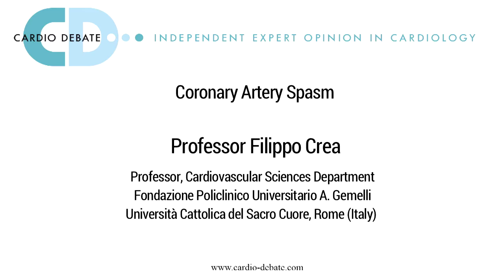HF-pEF Syndrome & Coronary Artery Spasm - Prof Filippo Crea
Filippo Crea, Professor of Cardiology in the Catholic University of Rome, Italy, talks to Cardio Debate about coronary artery spasm.

*TRANSCRIPT*

What is HF-PEF?
HF-pEF is Heart Failure with Preserved Ejection Fraction. This is an interesting syndrome because for many years we thought heart failure is when you have reduced ejection fraction, or a severe valve disease.

In the past few years we have been learning that about 50 per cent of patients with heart failure, they do not have reduced ejection fraction – which was supposed to be the hallmark of heart failure – nor valve disease. In these patients ejection fraction is normal, yet these patients have the same symptoms as the patients with heart failure with reduced ejection fraction.

And what we have been learning is that the outcome of these patients is a bit better than that of patients with reduced ejection fraction but definitely much worse than that in subjects without heart failure.

What are the mechanisms?
The mechanisms are mainly related to the fact that the amount of fibrosis in the heart increases. This makes the heart stiffer and this is the cause of symptoms and the cause of the alterations we can pick up on echocardiography.

Echocardiography in these patients is characterized by LVH (left ventricular hypertrophy) or impaired diastolic function, or atrial enlargement. And the diagnosis of HF-pEF is based on these situations – firstly symptoms and signs of heart failure, and then changes on echocardiography characterized again by LVH, dilated atria or impaired diastolic function. When these things come together we have the diagnosis of heart failure with preserved ejection fraction where the main issue is a sort of “stiff” heart.

What are the treatments?
Definitely this is an unmet need because so far no treatment has been found to improve the outcome of patients with HF-pEF. And also we don’t have a validated treatment able to improve symptoms in these patients with HF-pEF.

Of course we have a wide array of drugs that can be used, but no treatment has been found to systematically improve symptoms. So the treatment, the symptomatic treatment of these patients, is very empirical. We have to start with drugs that are likely to work, and if they don’t work we have to try other drugs. And, eventually, in the vast majority of these patients we get some improvement of symptoms.

As for the outcome, many drugs have been tested in order to improve the outcome for these patients. But, really, we so far don’t have a success story.